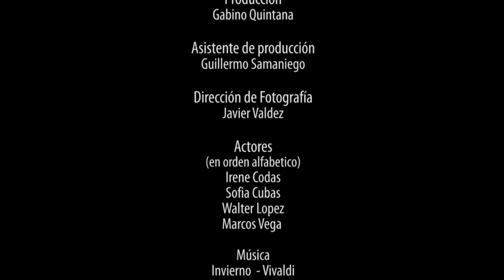Affaire. Corto Audiovisual Colección Primavera/Verano Fauvè Gaubbè 2013.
Su vida... imprevisible, libre y alejada de los convencionalismos.

Su estilo de danza era radical, novedoso, fresco y, precisamente por su descarada naturalidad, se convirtió en uno de los iconos del siglo XX.

La grandiosa ISADORA DUNCAN, nos sirve de inspiración esta nueva temporada.

Considerada por muchos como la creadora de la danza moderna; sus movimientos, sus amoríos, sus rebeldía y su trágica muerte fueron los puntos que influyeron a la hora de crear esta colección.

Dirección y montaje: Javier Valdez.
Dirección Creativa: Fabián da Silva.
Idea Original: Fabián da Silva.
Producción: Gabino Quintana.
Asistente de producción: Guillermo Samaniego
Dirección de Fotografía: Javier Valdez.
Maquillaje: Juan Florenciañez.
Peinado: Fabio Medina.
              Hands/Alpine